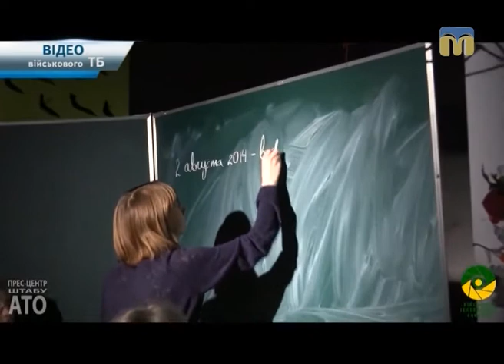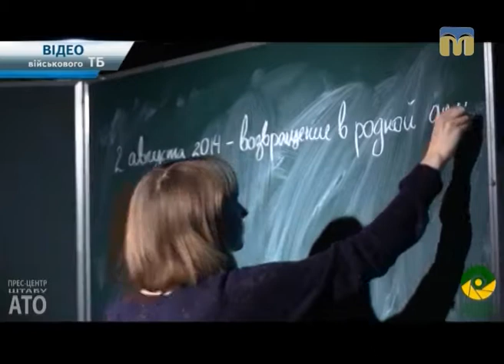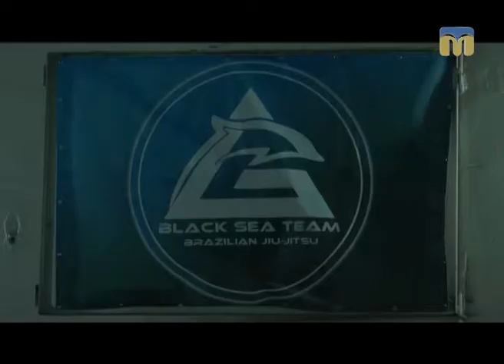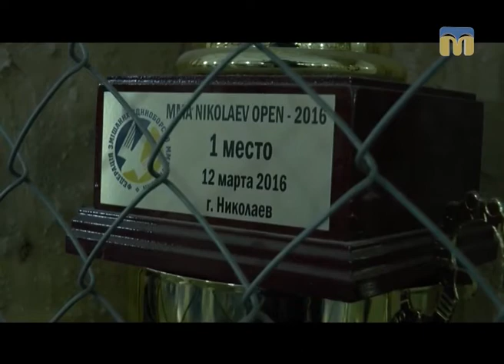Телевізійні новини Миколаївщини – 30.12.2016